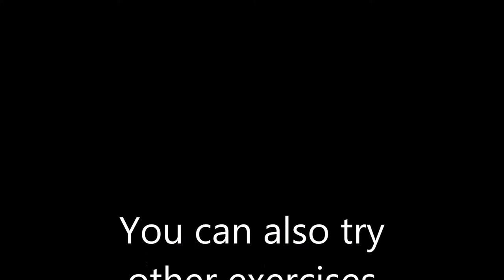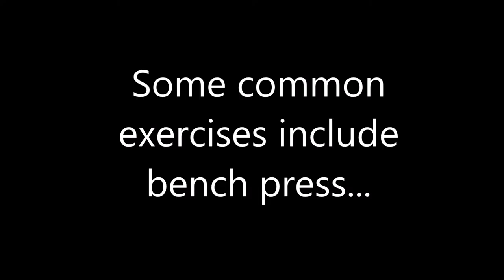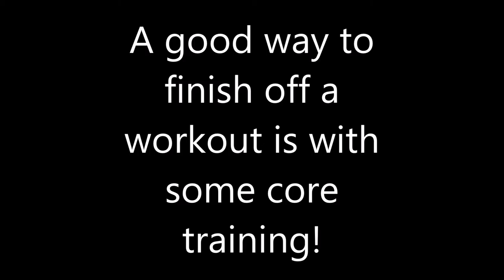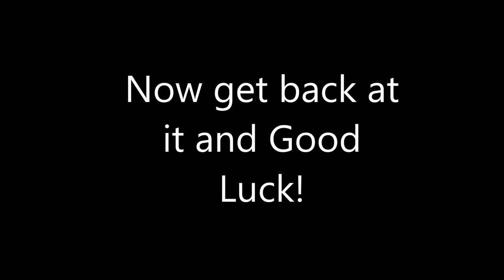Basic Exercises for Getting into Shape